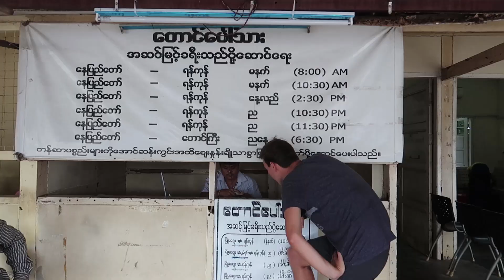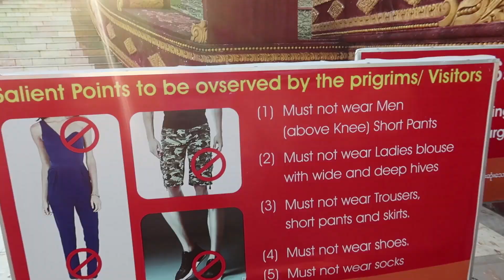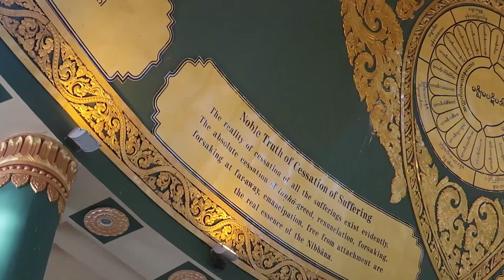NAY PYI TAW: strangest city in the world (where is everyone!?) | Myanmar Travel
Today we explored Myanmar's new capital city: Nay Pyi Taw. This place is considered one of the strangest cities in the world. It's so quiet, we hardly saw anyone! There are huge highways with barely a single car on them, including a 20-lane highway that runs past the presidential palace which was EMPTY!
We also visited the Uppatasanti Pagoda which is a replica of the famous Shwedagon Pagoda in the old capital of Yangon.

MUSIC
What Goes Around by David Cutter Music / @dcuttermusic